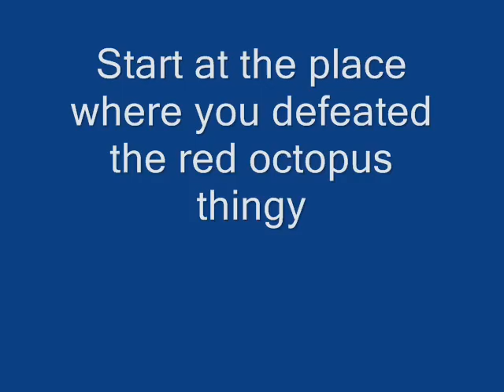Robot wants puppy secret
this is where you'll find the secret